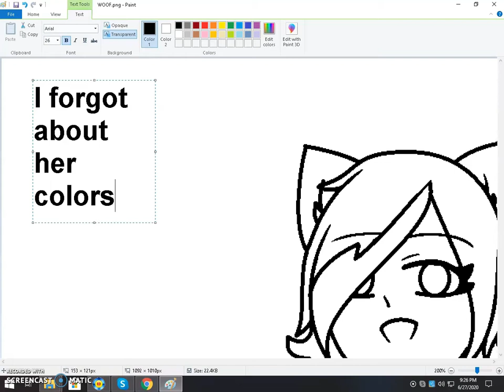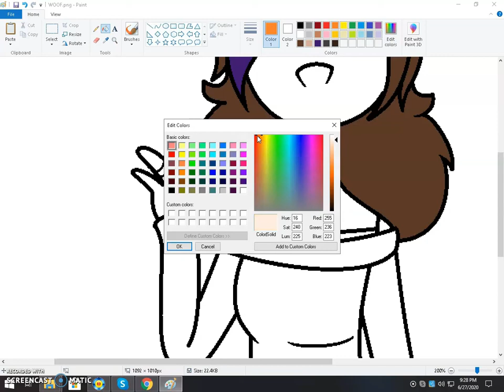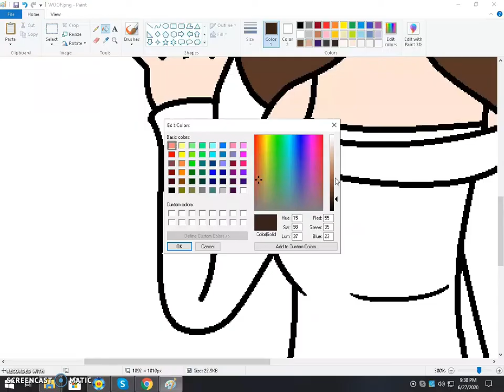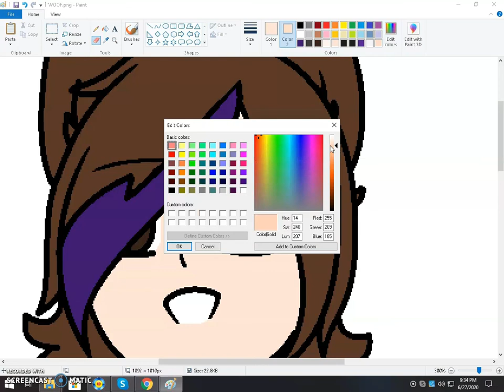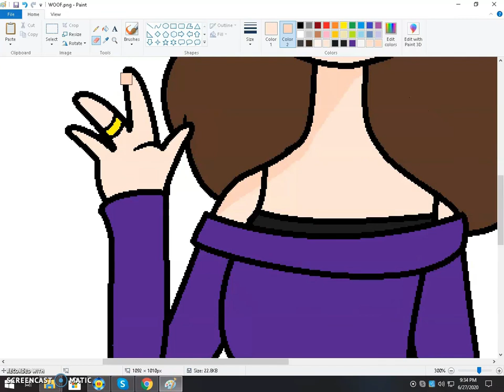Channel Updates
Everything is explained in this video. I hope you guys understand why I choose this decision.